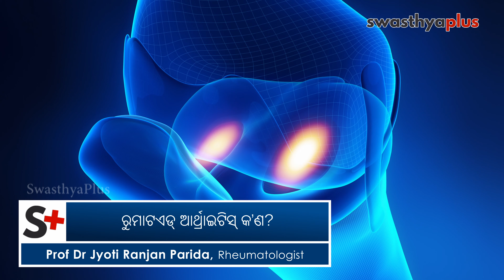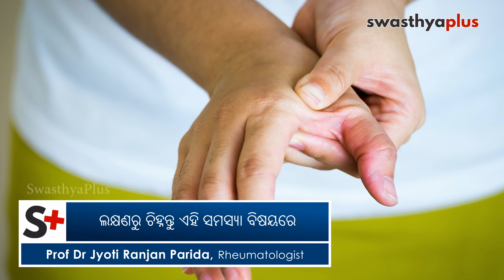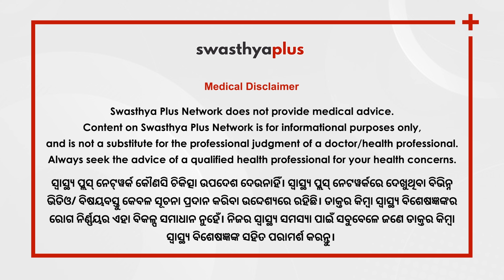ରୁମାଟଏଡ୍‌ ଆର୍ଥ୍ରାଇଟିସ୍‌ର ସଫଳ ଚିକିତ୍ସା | Rheumatoid Arthritis in Odia | Prof Dr Jyoti Ranjan Parida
ପ୍ରତି ୧୦୦ ଜଣରେ ଜଣେ ରୁମାଟଏଡ୍‌ ଆର୍ଥ୍ରାଇଟିସ୍‌ରେ ପୀଡ଼ିତ। ରୁମାଟଏଡ୍‌ ଆର୍ଥ୍ରାଇଟିସ୍‌ ହେଉଛି ଏକ ପ୍ରକାର ଅଟୋଇମ୍ୟୁନ୍‌ ରୋଗ। ଏହି ରୋଗରେ ଶରୀରର ବିଭିନ୍ନ ଗଣ୍ଠିରେ ଯନ୍ତ୍ରଣା ସହିତ ଗଣ୍ଠି ଫୁଲିଯାଇଥାଏ ଓ ଏହାର ଚିକିତ୍ସା ହୋଇ ନପାରିଲେ ଗଣ୍ଠି ବଙ୍କା ମଧ୍ୟ ହୋଇପାରେ। ତେବେ ରୁମାଟଏଡ୍‌ ଆର୍ଥ୍ରାଇଟିସ୍‌ କ’ଣ, ଏହାର କାରଣ, ଲକ୍ଷଣ ଓ ଚିକିତ୍ସା ବିଷୟରେ ବିଶିଷ୍ଟ ରୁମାଟୋଲୋଜିଷ୍ଟ ଡାକ୍ତର ଜ୍ୟୋତି ରଞ୍ଜନ ପରିଡ଼ା କ’ଣ କହୁଛନ୍ତି, ଆସନ୍ତୁ ଜାଣିବା।

ରୁମାଟଏଡ୍‌ ଆର୍ଥ୍ରାଇଟିସ୍‌ କ’ଣ? (0:00)
ଲକ୍ଷଣରୁ ଚିହ୍ନନ୍ତୁ ଏହି ସମସ୍ୟା ବିଷୟରେ (2:57)
ଏହାର ପରୀକ୍ଷା କ’ଣ? (4:41)
ଏହାର ଚିକିତ୍ସା (9:03)

Rheumatoid arthritis is the most common type of autoimmune arthritis. It causes pain in the joints of various parts of the body, if neglected, it can lead to joint deformities, making them crooked. So how can you manage rheumatoid arthritis and prevent it from getting worse? You need to understand its causes and symptoms before treating it. Let's find out more from Prof Dr Jyoti Ranjan Parida, a Rheumatologist.

What is rheumatoid arthritis? in Odia (0:00)
Identify the symptoms of this disease, in Odia (2:57)
Test of rheumatoid arthritis, in Odia (4:41)
Treatment of rheumatoid arthritis, in Odia (9:03)